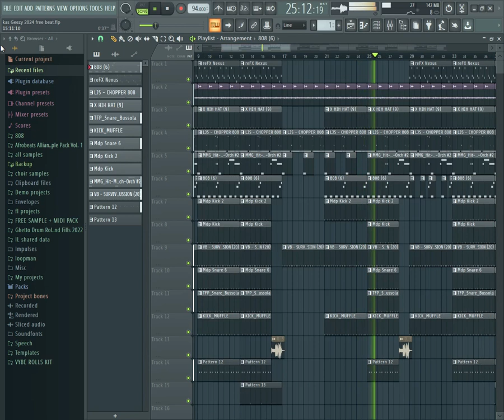Kas Geezy 2024 beats type